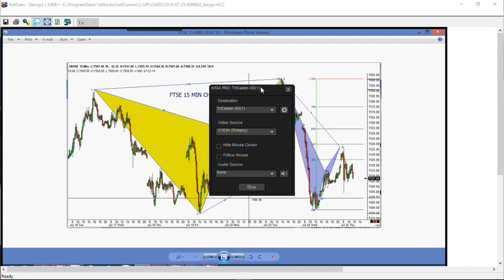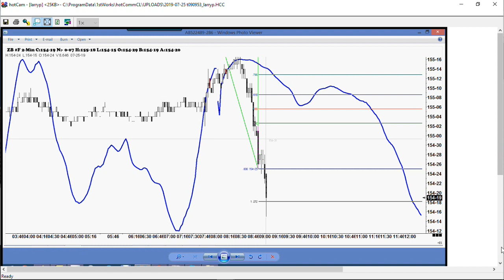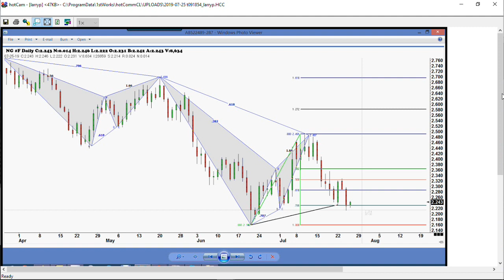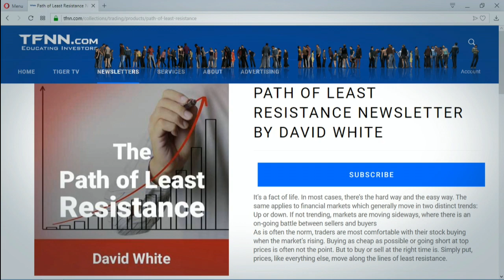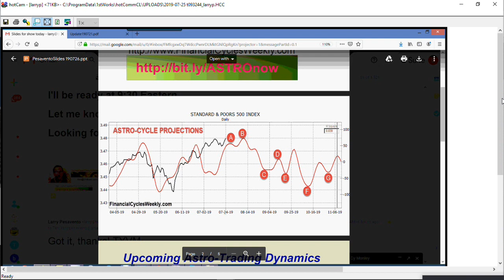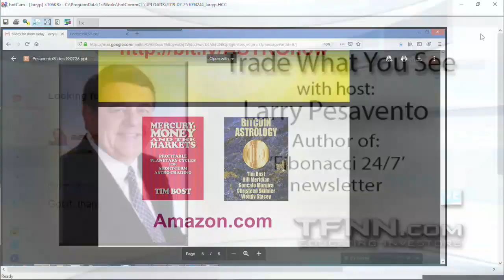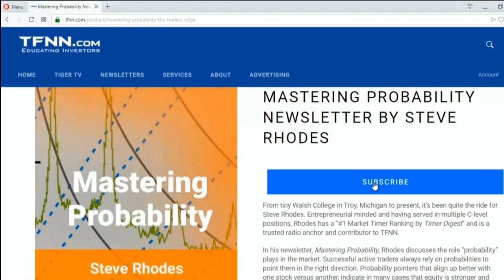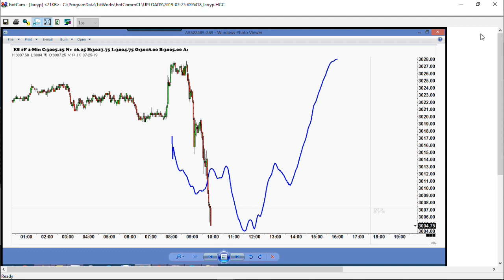July 25th, Trade What You See with Larry Pesavento on TFNN - 2019